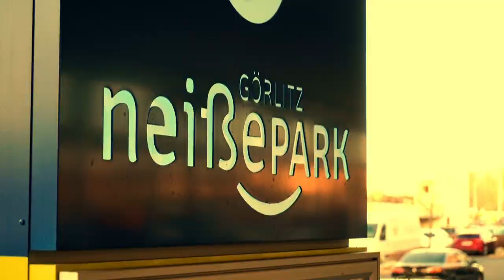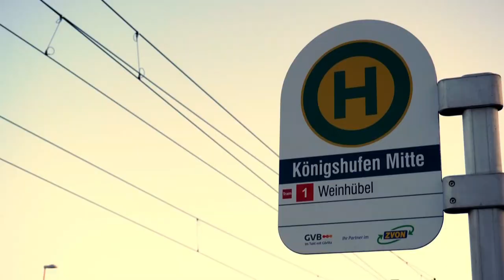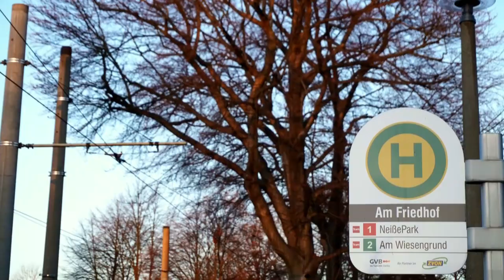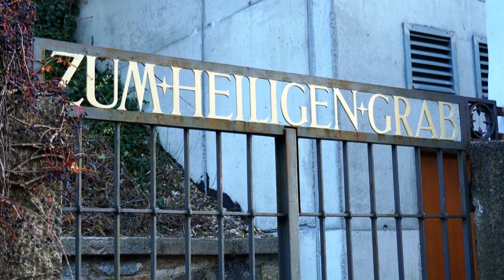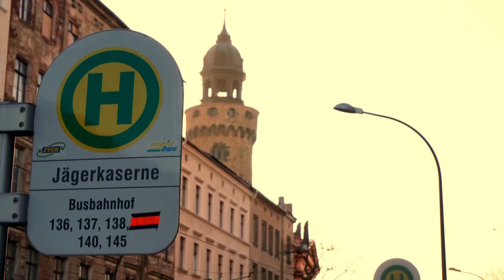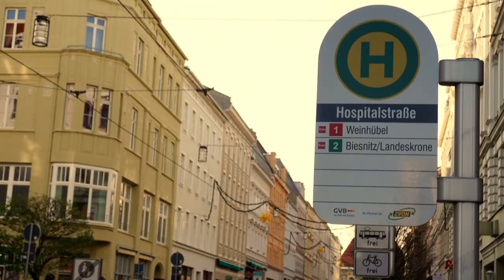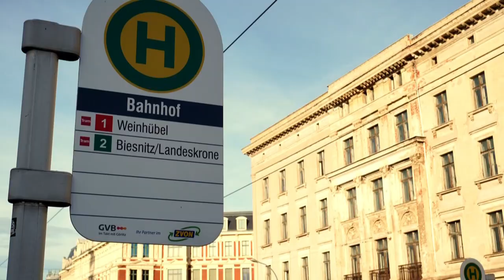Görlitz - Unterwegs mit der Tram | Vom Neisse-Park bis hin zum Bahnhof | Video und Bilder | ZVON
Ihr seht die beidseitige Fahrt mit der Tram von der Haltestelle Neisse-Park bis hin zum Bahnhof. An den Haltestellen sind Bilder der Umgebung zu sehen.

Viel Spaß
Kai

Die Videos habe ich angepasst und hier und da die Geschwindigkeit gedrosselt, nur so konnte ich die beiden Teile einigermaßen miteinander gleich schalten.

Mona Wonderlick - Nina
Mona Wonderlick - Golden
Mona Wonderlick - Savior
Mona Wonderlick - Keep On

Flero - Le Jazz Cafe
Jay Someday - You Got Me